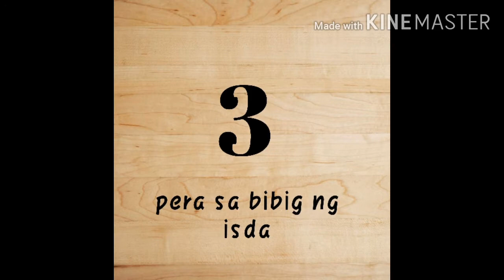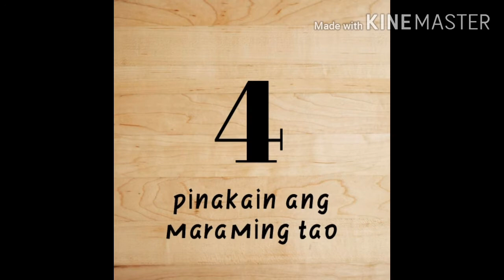Himala ni Jesus na dapat mong malaman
Mga himala ni Jesus.
Noong nabuhay si Jesus ay marami siyang himalang ginawa kaya sa videong Ito ipapakita ang ilan sa mga himala ni Jesus na dapat mong malaman